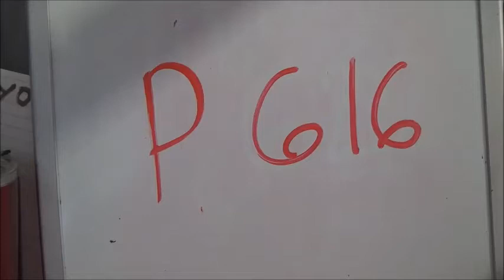P 616 with slow motion